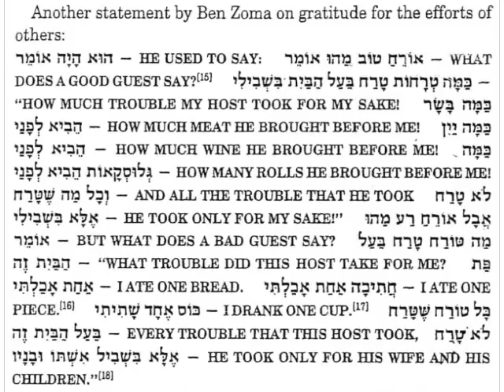Rav Sprecher 20190526 How to Personally Accept the Torah